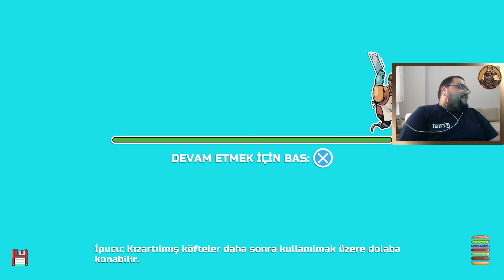OTOMATİK TUZAKLAR KURDUK / Godlike Burger Türkçe Oynanış - Bölüm 3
Godlike Burger Türkçe Oynanış Videosunda , Godlike Burger Nasıl Oynanır Sorusunun Yanıtını Aradığımız , Godlike Burger Rehber Tadında Bölümle Karşınızdayım. Godlike Burger Türkçe Yama İle Oynayabileceğiniz Bir Yapım. Godlike Burger Uzayda Hamburgerci İşlettiğimiz Bir Oyun. Godlike Burger Keyifli Bir Şirket İşletme Simulatör Oyunu. Godlike Burger İlk İzlenim Videosunda , Godlike Burger Hikaye Modunda İlerliyoruz. Godlike Burger Türkçe Oyna Serimizde , Eğlenceli Zaman Geçirmenizi Dilerim. Keyifli Seyirler.

Özel Açıklama